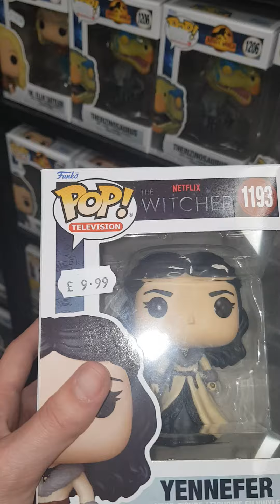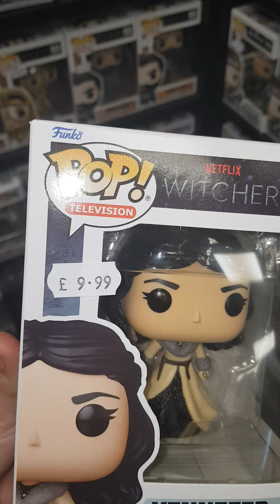out buying (or trying to) funkos for my crafts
sadly thrift stores, ebay etc didnt have a pre owned funko I was looking for so I had to check Forbidden Planet in Glasgow no complaining it's my favourite shop in the world

My Cousin's Tiktoks: @elrondhalfelven & @celebrian_wifeofelrond